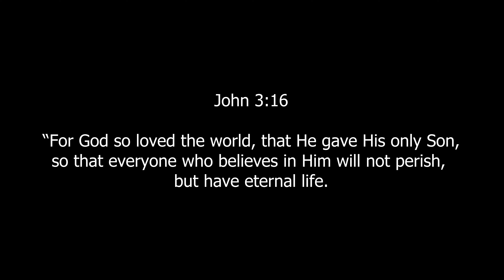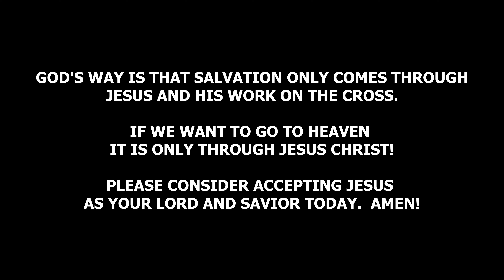Christian Rap | Life 4 Death - "Party in the Sky" (Music Video) | @ChristianRapz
Notice to YouTube: This video is on our channel at the request of the owner of the video with commercial usage rights given to (Matt Blacet *owner of the Christian Hip Hop Channel*).